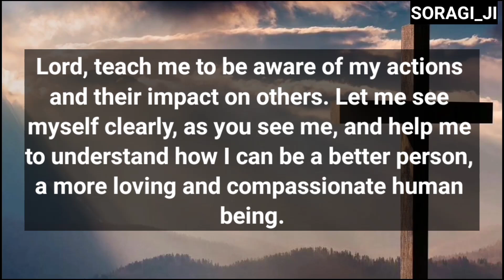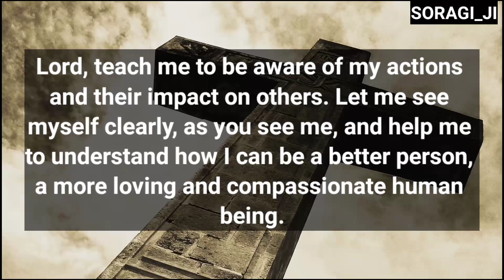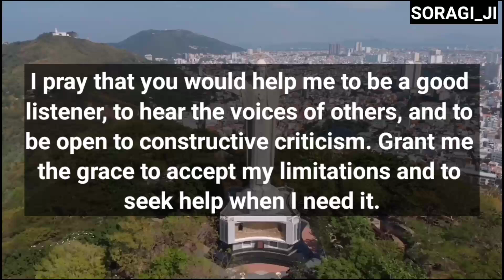🔴 Jesus: It's Hurting Badly Why Are You Skipping Me | DMFY-119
This Video Includes All These Searches👇
1.  God Message for you today
2. God's Message for me
3. God jesus message
4. Urgent Message from god
5. God's Message for you
6. Jesus Message
7. God Message
8. God's Message
9. Message for God
10. God Message today
11. God Blessing Message
12. God thought
13. Message from the universe
14. Universe Message
15. Lord Message
16. God say to me
17. Urgent god Message
18. Law of attraction
19. God helps
20. Jesus christ
21. Faith quotes
22. bible quotes
23. God say